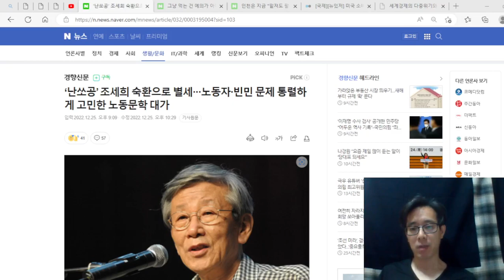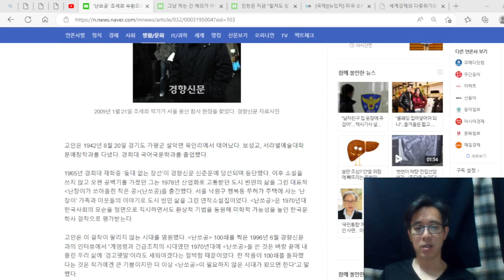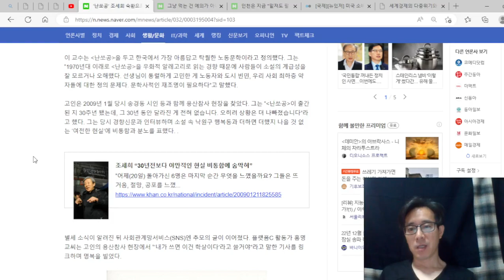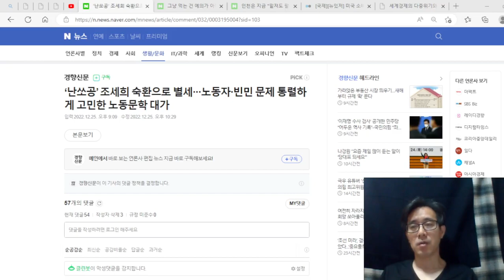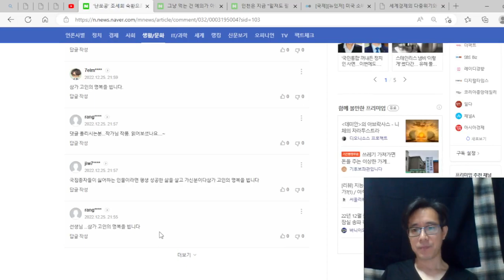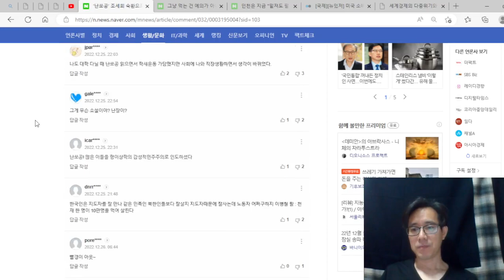'난장이가 쏜 작은공’ 조세희 작가, 돌아가셨다. 노동자, 도시 빈민 삶을 그려낸 작가였다.